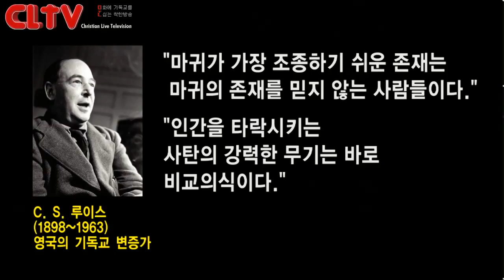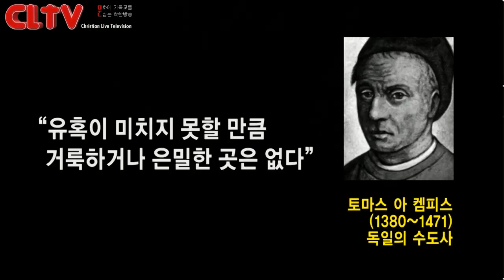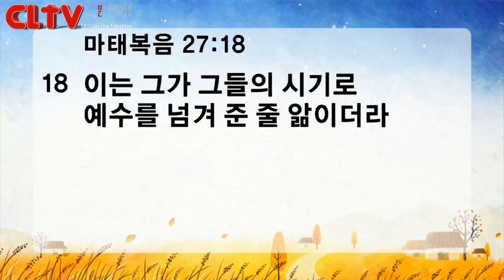CLTV파워메시지 2018.9.2 주일설교 - 신촌교회(조동천 목사) / '갇히지 않는 생명의 말씀' (1) - '시기로 닫혀진 세상'